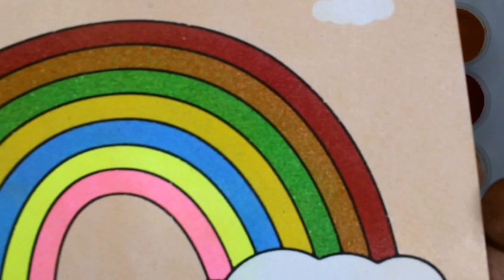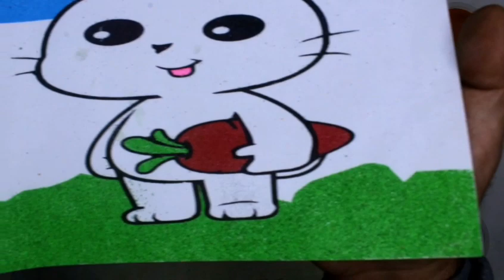Coloring sand painting videos collection of this week for kids and toddler/entertainment